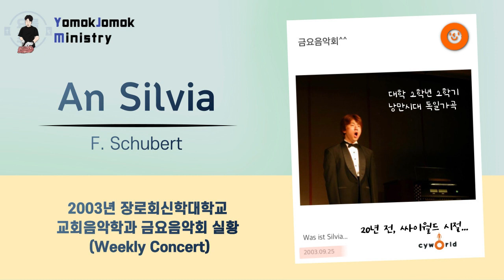An Silvia (F. Schubert) | 2003년 대학 2학년 금요음악회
오래된 외장하드에서 나온 20년전 녹음, 대학교 2학년 때 목소리다.

2003년 9월 장로회신학대학교 교회음악학과 금요음악회 (Weekly Concert)

20년 전이지만 이 연주회 때 기억이 아직 생생하다.

Silvia를 당시 ‘썸’ 중이던 1학년 후배를 생각하며 불렀…ㅋㅋ

그 후배와는 한 달 뒤 사귀게 되고… 지금은 같이 살고 있다. ㅋㅋㅋ

원색적인 독일어 딕션에 단순한 음악표현… 부끄러운 녹음이지만, 그래도 젊은 테너 김홍현이 생각나서 올린다.